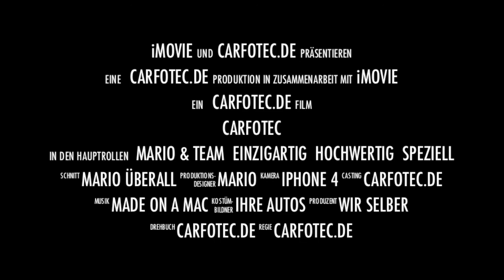Carfotec.de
CarWrapping der höchsten Qualität. Carfotec.de International Zertifiziertes Folien Beschichtungs Unternehmen.